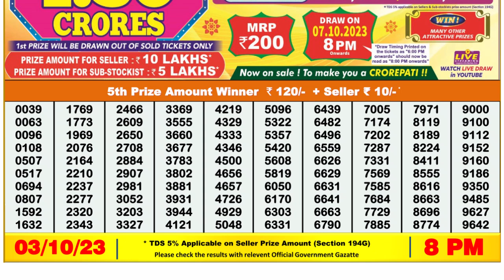Dear Lottery Sambad 8pm today 03.10.23 Nagaland State Lottery Result